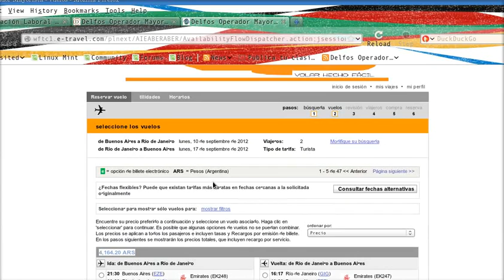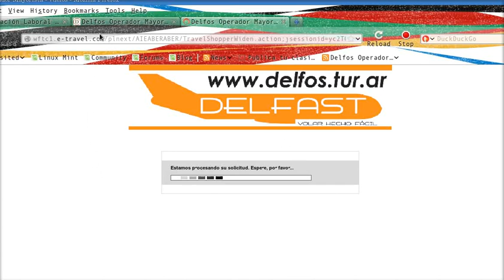Delfast y Dhotels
Herramientas indispensables para que el agente de viajes compita con las .com
Ahora tu agencia puede contar con estas herramientas en su propio web site